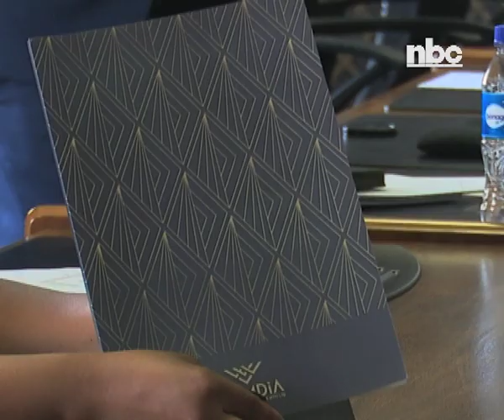Namibia Desert Diamond pays first dividend of 50 million to Government